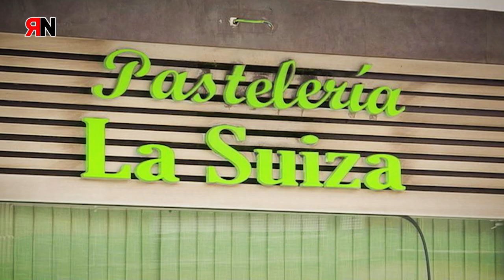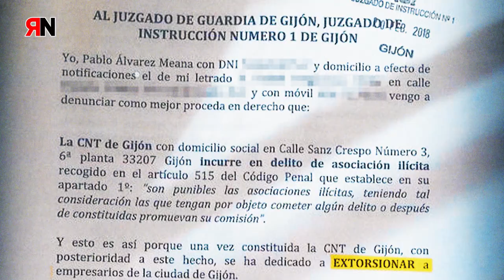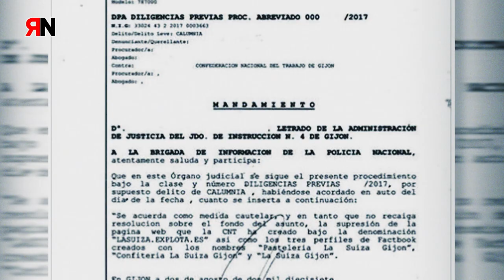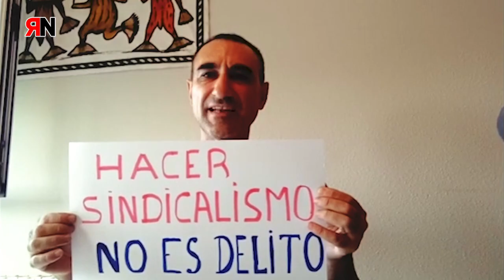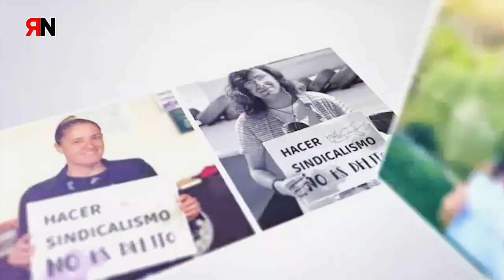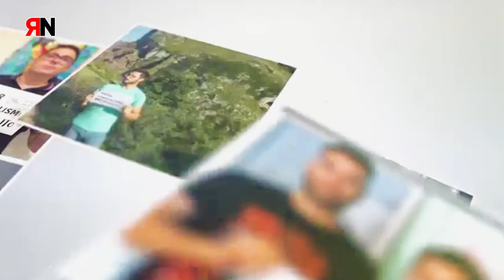RNtv Pastelería Suiza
Seis sindicalistas condenadas a tres años y medio de cárcel por las concentraciones realizadas delante de la Pastelería Suiza de Gijón para señalar un conflicto laboral. Se ha iniciado en septiembre una campaña informativa sobre este caso que rezuma a montaje judicial.